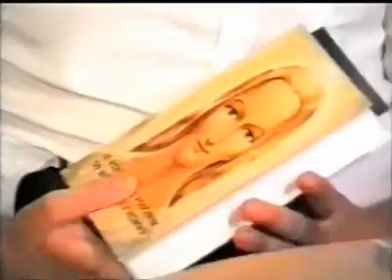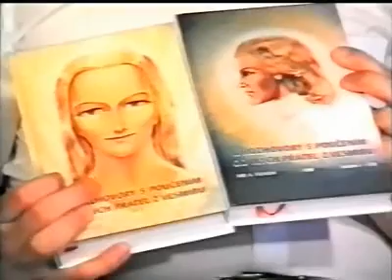CZ mtk brezno.